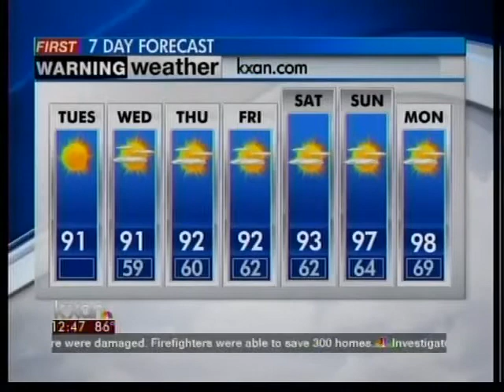Tuesday afternoon forecast